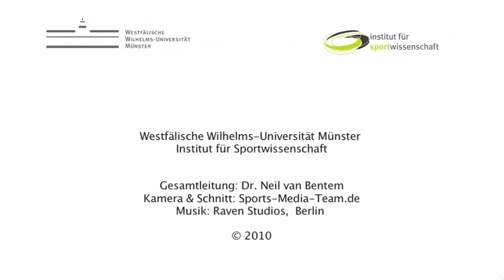3.18.01 Boden Schulterrolle Zielübung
Schulterrolle